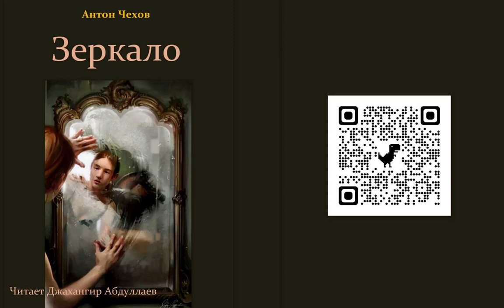Зеркало (с муз)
Преимущества Boosty